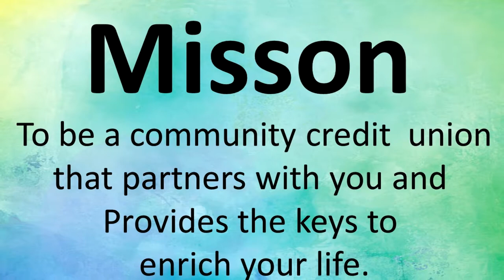john Bissell Award Video